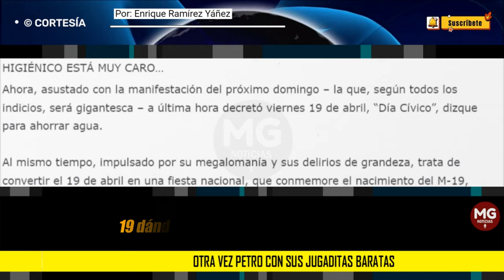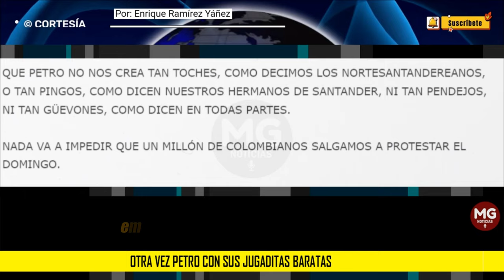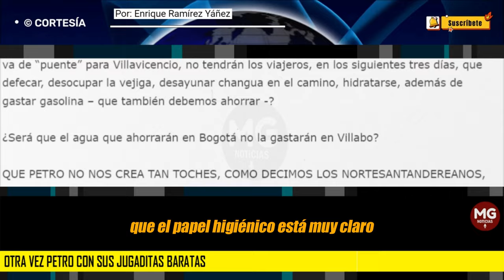OTRA VEZ PETRO CON SUS JUGADITAS BARATAS, DE POLITIQUERO DE BARRIO 🛑 Por: Enrique Ramírez Yáñez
Ahora, asustado con la manifestación del próximo domingo – la que, según todos los indicios, será gigantesca – a última hora decretó viernes 19 de abril, “Día Cívico”, dizque para ahorrar agua.
columna ENRIQUE RAMÍREZ YÁÑEZ